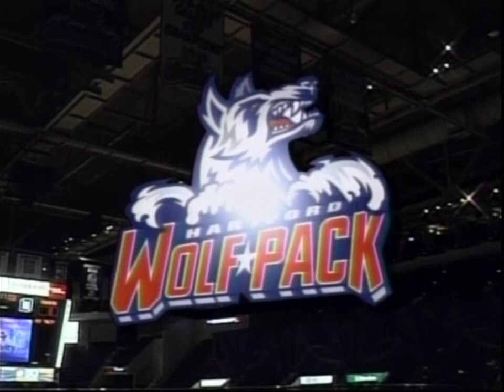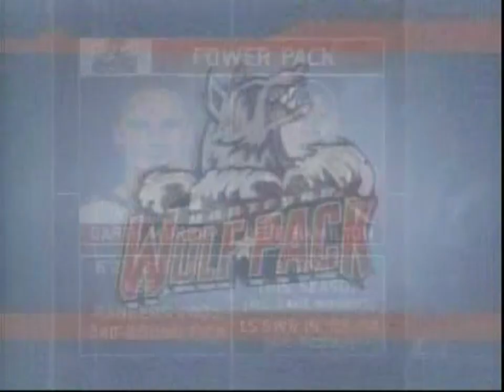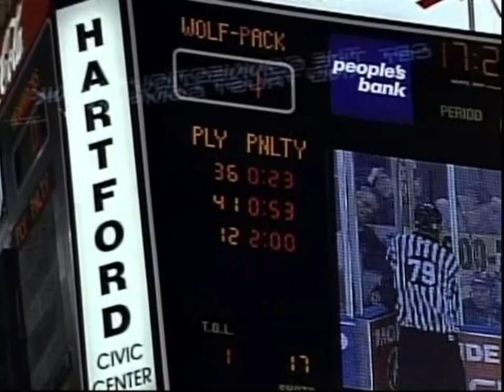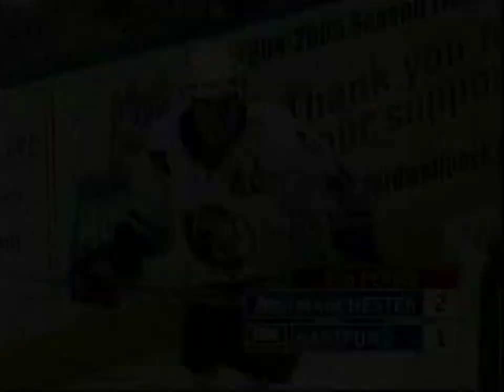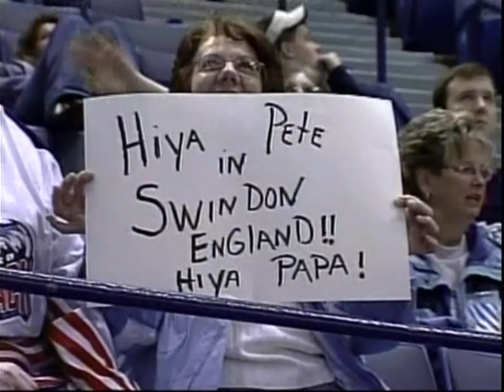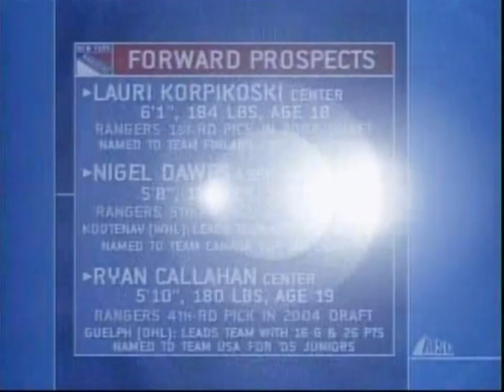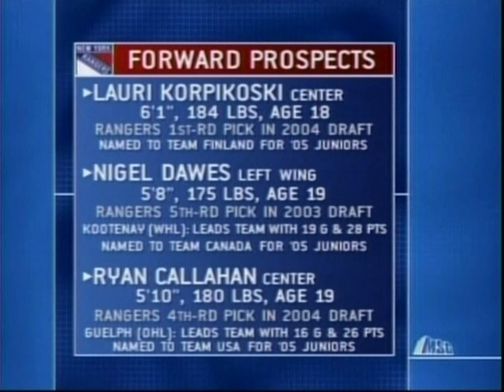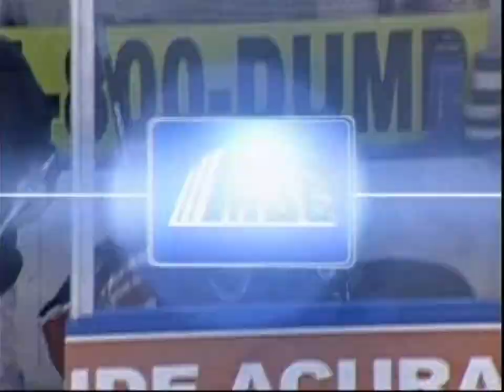Hartford Wolf Pack VS Manchester Monarchs 12/11/2004